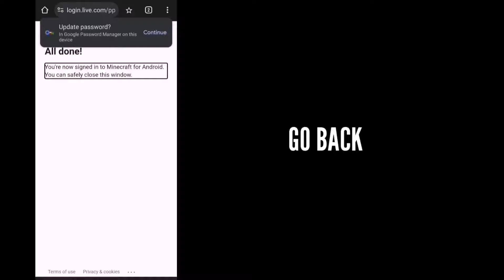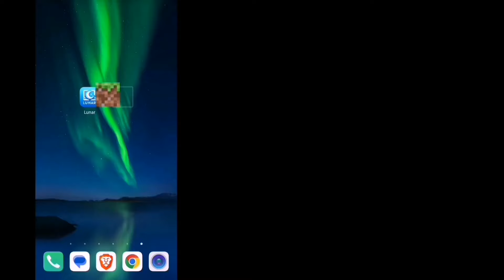MCPE 1.21.23 *OP* HACK CLIENT | Lunar Proxy For MCPE 1.21.23.01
What's Lunar Proxy?

Lunar is a utility proxy for Minecraft Bedrock Edition.

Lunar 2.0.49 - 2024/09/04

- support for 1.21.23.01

- some bug fixes

YOU MUST HAVE A STABLE CONNECTION TO USE THIS PROXY

What does Lunar have to offer?

- KillAura

- TP Aura

- Velocity (Knockback Modifier)

- Phase (Move through blocks)

- Speed

- Fly

- Jetpack

- NightVision

- Xray

- Spammer

And the list is always being expanded!

Watching This Video? Consider Giving a like in this video? It Helps Me A Lot!

A sub would be nice :p It's okay if you don't want to.

Recording & Editing Time: 3 Hours

DOWNLOADS

TIMESTAMPS

00:00 - INTRO

00:24 - TUTORIAL

01:18 - GAMEPLAY

Any resemblance to real persons, living or dead is purely coincidental. This is work in progress and subject to change. Void where prohibited. Some assembly required.